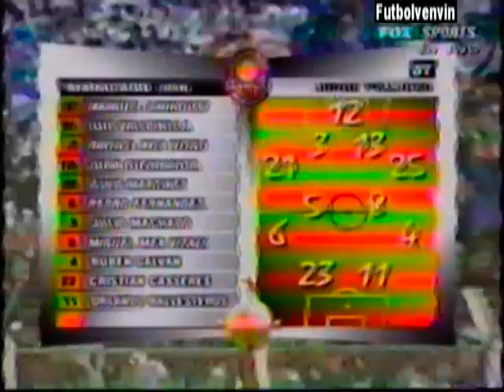Real Potosi - U.A. Maracaibo Copa Libertadores 2007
El Real Potosí Boliviano y el Maracaibo de Venezuela empataron (2-2) hoy, en un encuentro correspondiente al Grupo 5 de la Copa Libertadores de América, jugado en la ciudad andina de Potosí, que perjudicó a ambos por igual en sus aspiraciones.
La igualdad cayó mal en las filas del cuadro boliviano, porque no aprovechó su condición de local y no se quedó con tres puntos, mientras que para los venezolanos fue casi un triunfo después de ir perdiendo buena parte del encuentro.
Los brasileños Flamengo y Paraná, que completan el grupo, con 7 y 6 puntos, respectivamente, fueron los más beneficiados.
En el primer tiempo, el Potosí intentó arrasar y lo logró parcialmente, al abrir el camino al arco en el primer cuarto de hora, pero el Maracaibo no se replegó totalmente y exhibió tanto virtudes como los errores del cuadro local que dejó las cosas en tablas.
La primera advertencia del equipo boliviano la dio Marco Paz, en el primer minuto de juego, cuando hizo estrellar el balón en la base del poste izquierdo del portero visitante, Manuel Sanhouse.
El aviso se convirtió en realidad cuando el defensor venezolano Vitali derribó al brasileño Carlos Edú Monteiro en el área y el árbitro sancionó el penalti.
El propio Monteiro cobró la falta y, con tiro a la derecha del meta, adelantó a su equipo (m.12).
Al contrario de lo imaginado, la visita siguió esperando la arremetida para acudir al contragolpe y tuvo en la cabeza de Ballesteros la ocasión de empatar (m.14), pero salió desviado.
Monteiro, Darwin Peña -que dos veces hizo rebotar la pelota en las maderas-, Marco Paz y el lateral Luis Gatti Ribeiro inquietaron sucesivamente a Sanhouse, pero no tuvieron suerte.
En cambio, una veloz escapada de Orlando Ballesteros y un preciso pase a Cásseres terminó en la diana que emparejó el marcador (m.36) y congeló por primera vez las gradas del estadio.
La alegría de los venezolanos duró poco porque Peña cedió a Monteiro por el centro del área de peligro y nuevamente quedó manifiesta la tranquilidad del goleador para desnivelar las cifras (m.41), con remate a la derecha del arquero.
Tras el descanso, la realidad futbolística fue diferente por un cambio radical en ambas escuadras.
El Maracaibo salió animado, a jugar sin complejos, casi a placer y lo demostró con un veloz contragolpe de Ballesteros que remató cruzado ante la salida del meta local, José Burtovoy (m.56), para lograr el empate.
En cambio, el Real Potosí se complicó solo con pases imprecisos y errores propios que fueron aprovechados por los rivales, aunque sea para perder el tiempo.
En los últimos minutos, los locales se lanzaron desesperada pero desordenadamente al frente, pero encontraron una sólida defensa de los visitantes.
Alineaciones:

2. Real Potosí: José Burtovoy; Luis Gatty Ribeiro, Edemir Rodríguez, Gerson García, Santos Amador, Franz Calustro (m.46, Líder Paz), Marco Paz, Nicolás Suárez, Darwin Peña, Carlos Edú Monteiro y Rubén Aguilera (m.67, Fernando Brandan). Técnico: Félix Berdeja.
2. Maracaibo: Manuel Sanhouse; Luis Vallenilla, Juan Fuenmayor, Rafael Mea Vitali, Elvis Martínez; Pedro Fernández, Miguel Mea Vitali, Julio Machado, Gastón Galván (m.55, Darío Figueroa); Cristian Cásseres (m.90, Julio Laffatigue) y Orlando Ballesteros (m.75, Emilio Rentería). Técnico: Jorge Pellicer.
Goles: 1-0, m.12: Carlos Edú Monteiro, de penalti; 1-1, m.36:
Cristian Cásseres; 2-1, m.41: Carlos Edú Monteiro; 2-2, m.56, Orlando Balleteros.
Arbitro: José Carpio (ECU), asistido por sus compatriotas Daniel Salazar y Luis Alvarado. Amonestó a Carpio (m.14), a Vitali (m.68) del Maracaibo, y a Santos Amador (m.34) del Real Potosí.
Incidencias: Partido correspondiente al Grupo 5 de la Copa Libertadores de América, jugado en el estadio "Mario Mercado", de la ciudad de Potosí, ante unos 12.000 aficionados.

Apoyando 100% al Futbol Venezolano y a la Vinotinto.